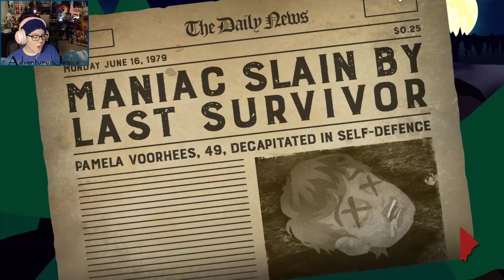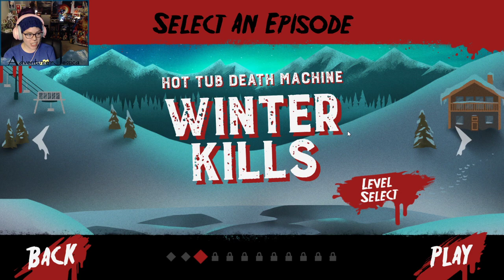Friday the 13th Killer Puzzle Game | Jess Plays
Here I play the puzzle game Friday the 13th Killer Puzzle. It reminds me a lot of the Pokemon ice cave area. 😜

The first 8 Episodes are free to play! So try it out if you like the style.